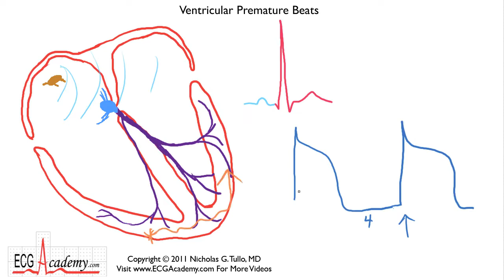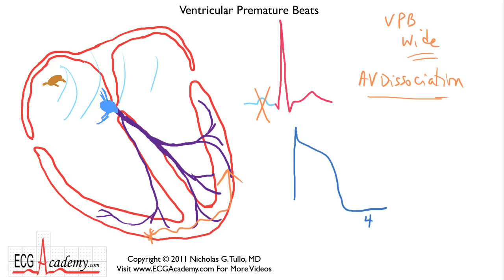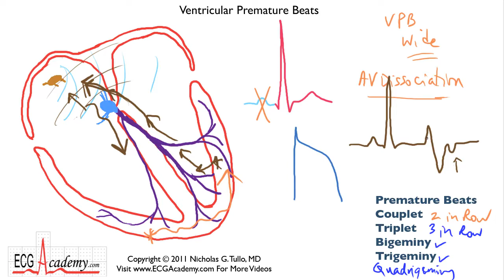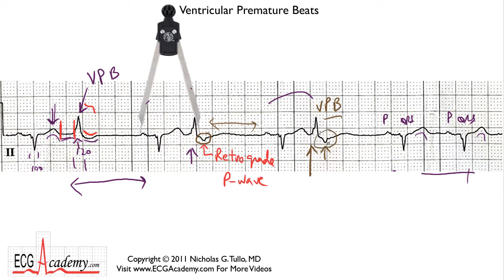Vent Premature Beats (11-3)